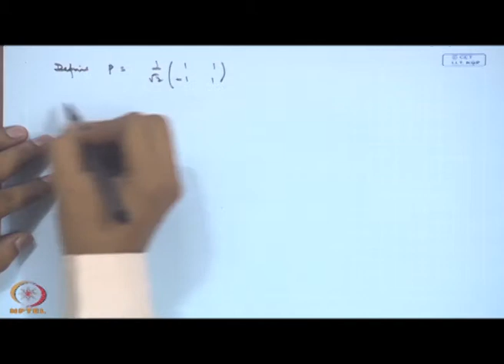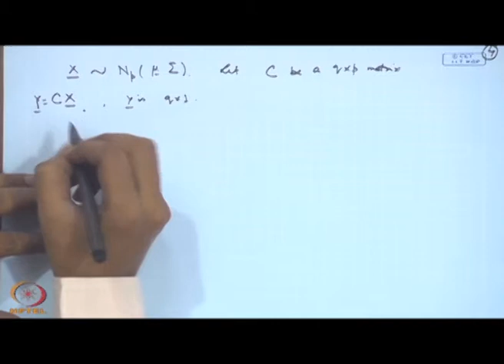Multivariate Analysis-II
Subject : Mathematics
Course Name : Statistical methods for scientists and engineers